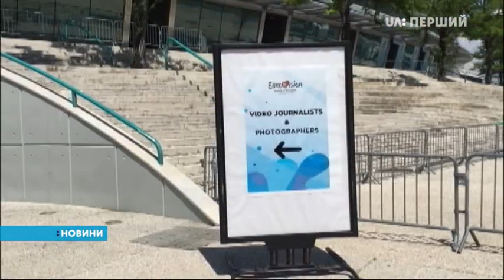У Лісабоні стартує генеральна репетиція першого півфіналу Євробачення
На сцену готуються вийти представники 20-ти країн. Поміж них і українець Алєксєєв, який цьогоріч виступає за Білорусь.

Шоу під час репетиції не надто відрізніється від того, яке завтра покажуть о 22-ій у прямому ефірі, зокрема і нашого телеканалу. А сьогодні його побачать тільки глядачі у залі і члени журі.

Зранку ж учасники першого півфіналу провели технічну репетицію, на якій побувала наша Олена Блізнякова.